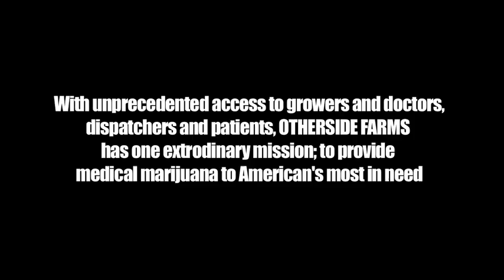Marijuana Cancer Treatment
Featuring Samantha Raines (RIP)

Samantha Raines was a medical cannabis activist and supporter of Otherside Farms.  Samantha used cannabis to help alleviate pain from cancer and nausea experienced during chemotherapy.  Here is a video of her from last year.

We miss you Samantha.  Rest in Peace.

The grass was always greener at OTHERSIDE FARMS, until the Feds raided OTHERSIDE FARMS in 2012, even after attempts to try to sit down with the city to help solve Costa Mesa’s budget deficit.

Since then, OTHERSIDE FARMS has ceased operations, only to operate as an information site for Cannabis.  OTHERSIDE FARMS is an ongoing activist in marijuana education.  Our website continues to pride itself in educating others about medical marijuana facts, from its history to growing safely for personal use.